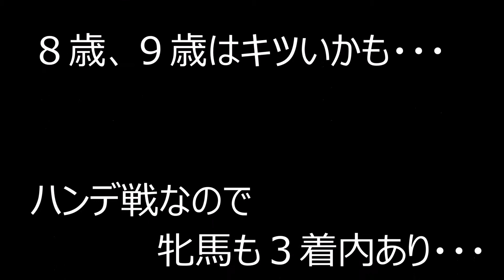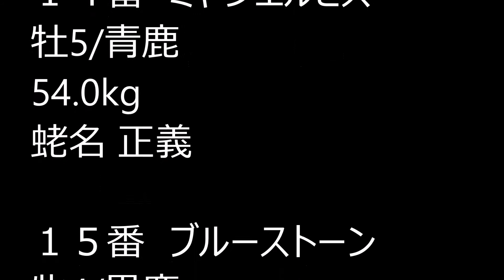２０１５年 中山11R ジャニュアリーステークス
重賞じゃないですが・・・面白そうなので、しかもハンデ戦！！